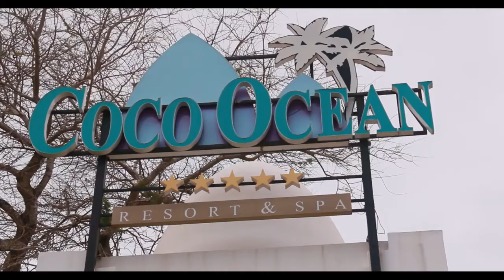Is this really in Africa?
See some of the most beautiful places in Africa, The Gambia.